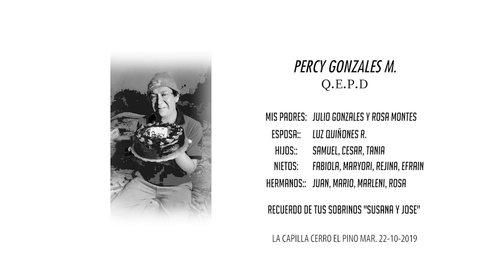EN LA TRISTE CELDA - VICO Y SU GPO. KARICIA - "LECHUGA...EN EL CIELO"